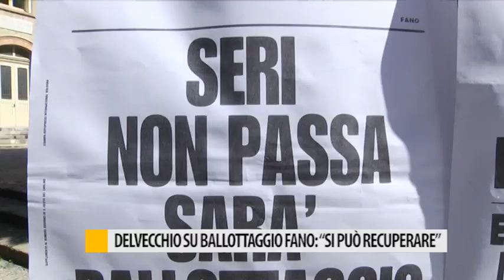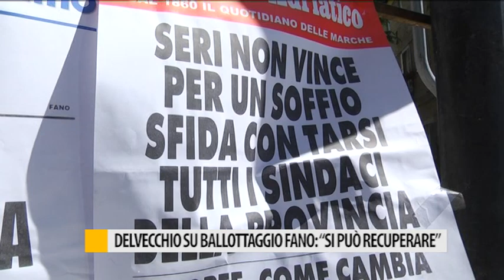Delvecchio su ballottaggio Fano: "Si può recuperare"